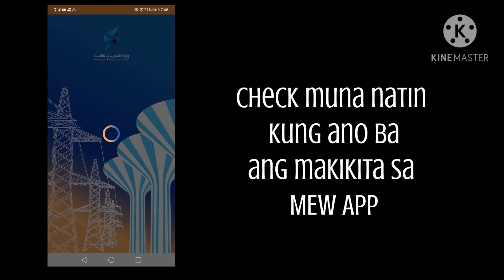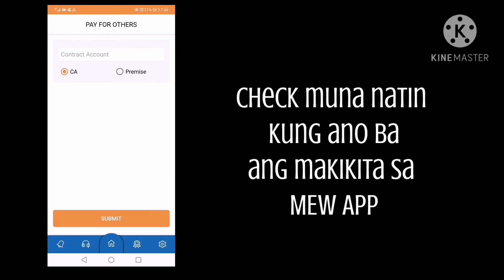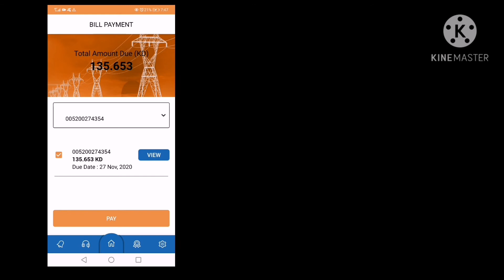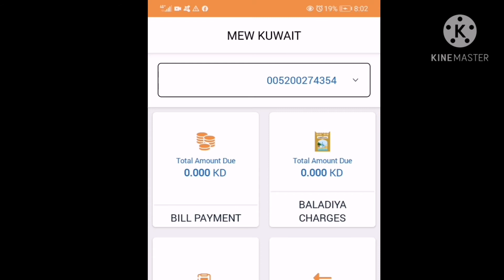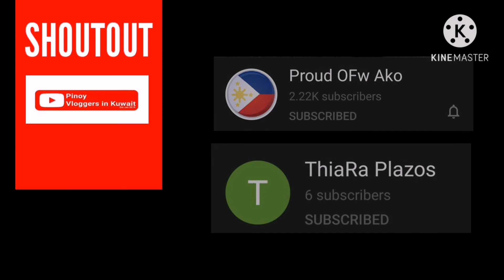Vlog 197 - PAANO MAGBAYAD NG KURYENTE SA KUWAIT ONLINE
Pero sa video na ito mula sa MEW App ang aking ginawa.

Pag ipapa cancel na po ang meter you need to set an appointment sa website nila. Then be sure to bring IBAN paper from bank dahil yung 125kd po na ma rerefund niyo sa electric bill ay sa bank acct nu po ipapasok. Wlang specific day na sinabi kung kelan.. Pdng 1 week daw pwedeng 1 month or 2 months basta sabi JUST WAIT.